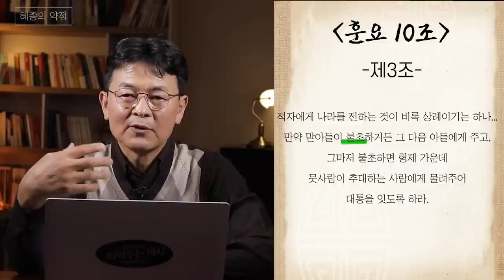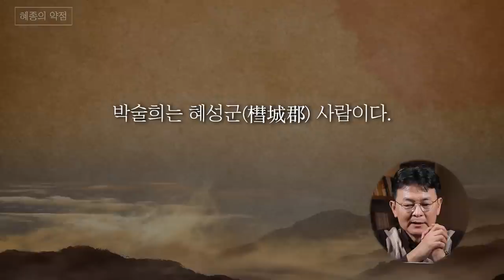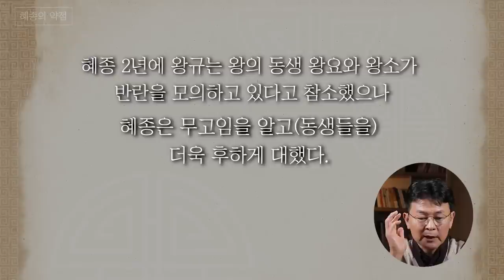[고려왕자난 1 ep.5] 왕건의 원픽❗️ 혜종이 왕을 2년밖에 못했던 결정적 이유